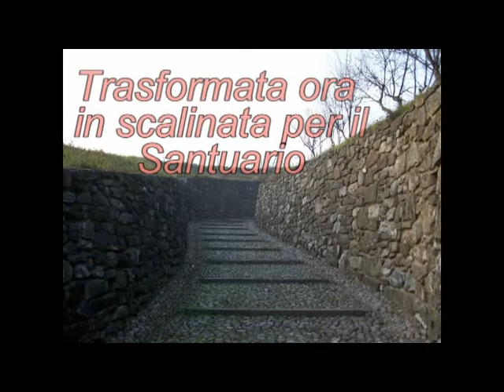SANTUARIO DELLA MADONNA DEL CASTELLO DI AMBIVERE.wmv